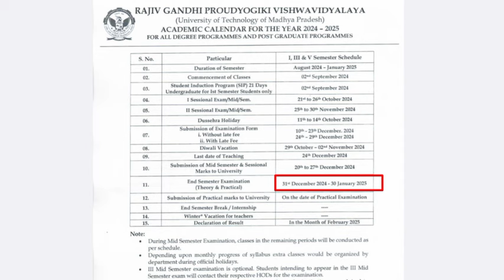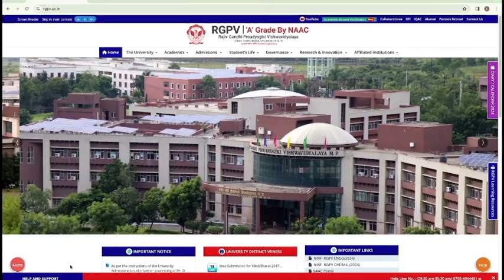Rgpv 5th semester examination update 🤗 || Rgpv 5th semester exam in january